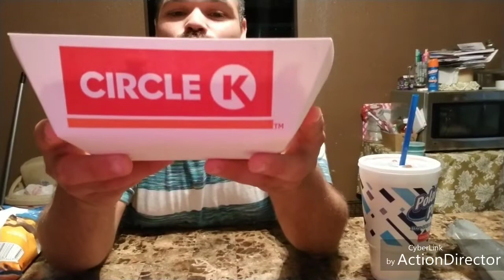Circle K store hotdogs/Fort Worth Pride Trip.